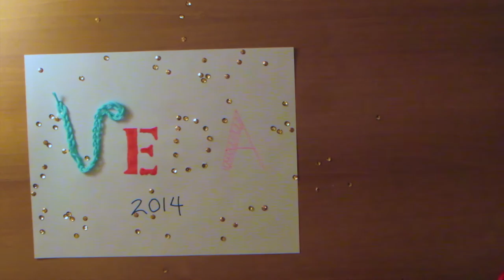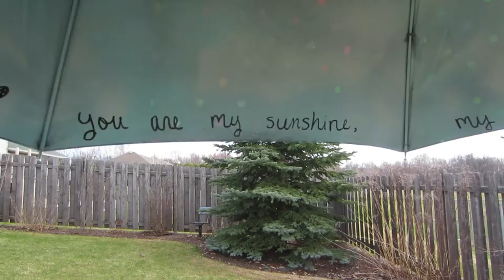Umbrella Art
VEDA 2014 Day 21